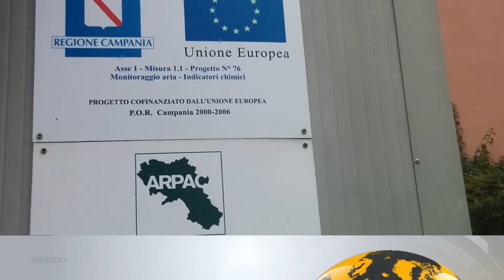Dati Arpac su Cava de' Tirreni, Nocera Inferiore e Salerno